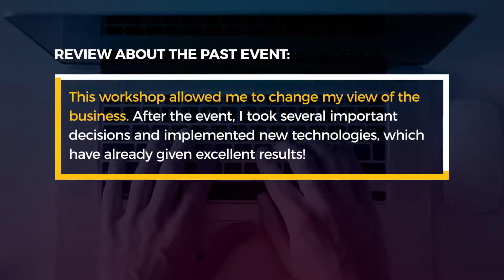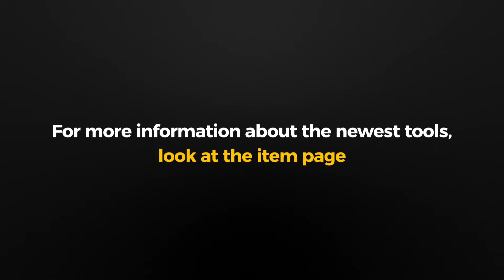Business Event Colorful And Dynamic | After Effects template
Last Update: 23 March 17
Created: 23 March 17
After Effects Version: CC 2015, CC 2014, CC, CS6
Universal Expressions: Yes
Length: 1:04
Resolution: 1920x1080
File Size: 130MB
Media Placeholders: 18
Text Placeholders: 18
Category: (product-promo)

Description: This project is perfect for training and consulting companies, event agencies, personal trainers and all companies that want to show business event to the best advantage. The template includes all the necessary elements for the effective promotion of the event, whether a training with one speaker, a large conference, a one-day seminar, a workshop or any other business event. For example, you will find here 4 different slides with prices depending on what kind of incentive tools you want to use: time limit on the offer, discount, discounts depending on the payment date, the various types of the participation in...